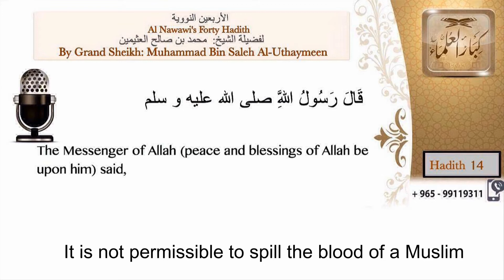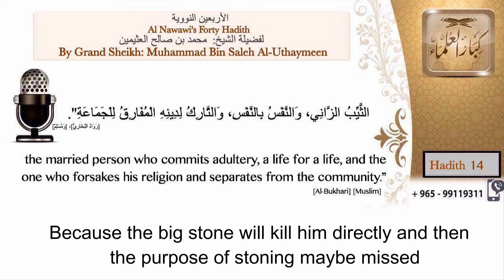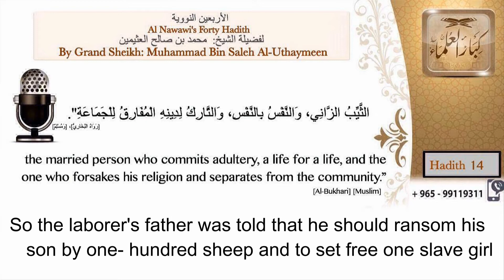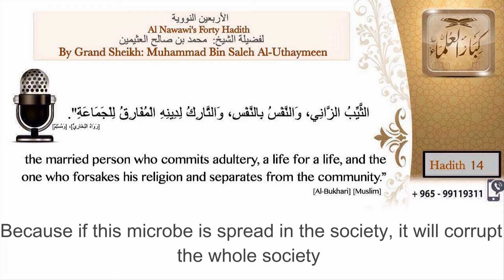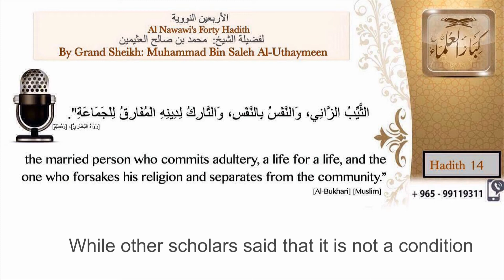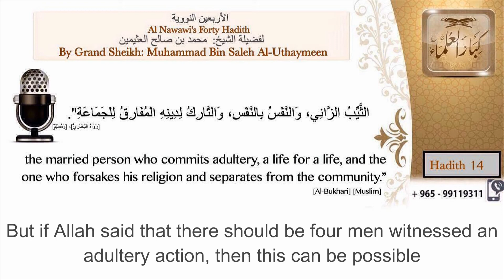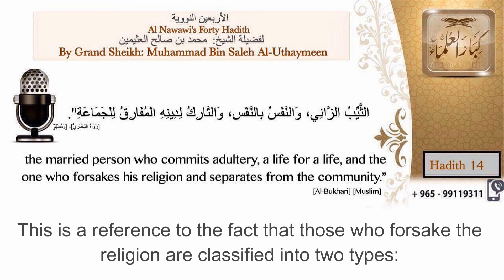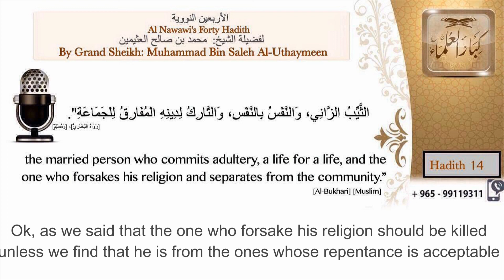14- Explanation of the fourteenth Hadith "Prohibition of Blood of a Muslim" by ibn uthaymeen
14- Explanation of the fourteenth Hadith "Prohibition of Blood of a Muslim" by ibn uthaymeen  شرح الحديث الرابع عشر من الأربعين النووية للشيخ إبن عثيمين